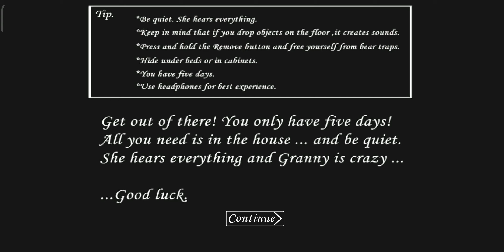Granny hard mode , try to escape from granny house part 8 HD